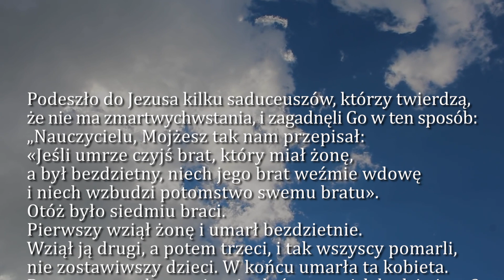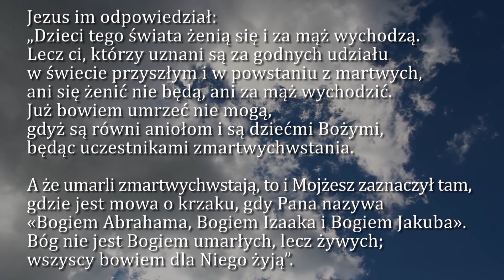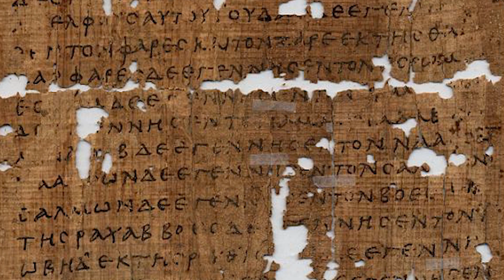Dobra Nowina na dziś | 19 listopada - Sobota, XXXIII tyg. zwykłego | EWTN Polska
19 listopada - Sobota, XXXIII tyg. zwykłego
Ewangelia wg. św. Łukasza 20, 27-40

➤ Tradycyjnym przelewem:
EWTN Polska | Telewizja Wiekuistego Słowa | Oficjalny kanał